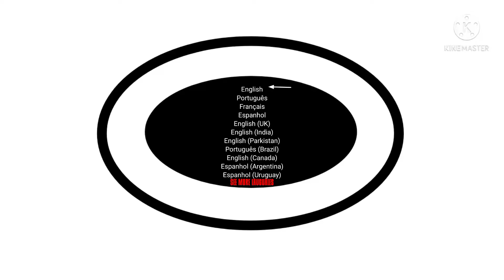BRTVE DVD Opening